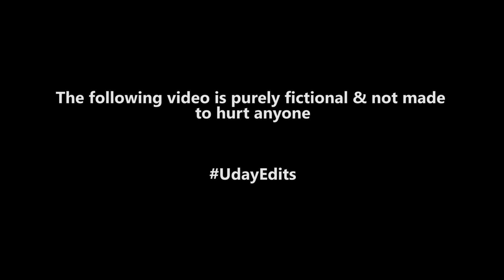VISUvin 21 Naatkal | UDAYEDITS | Spoof | Corona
UdayEdits is an entertainment channel producing memes, character videos based on our life & IT Environment